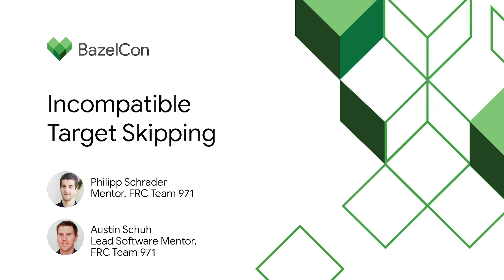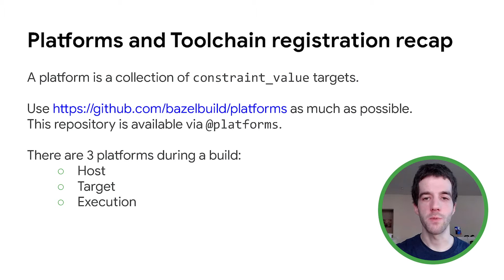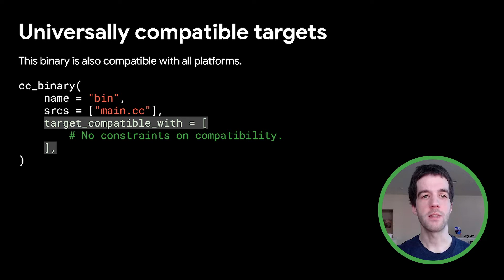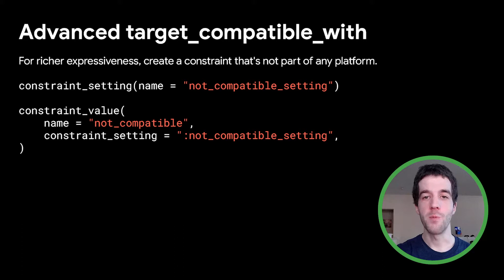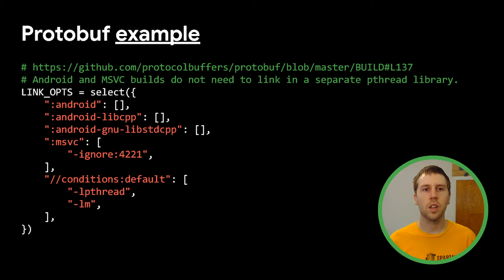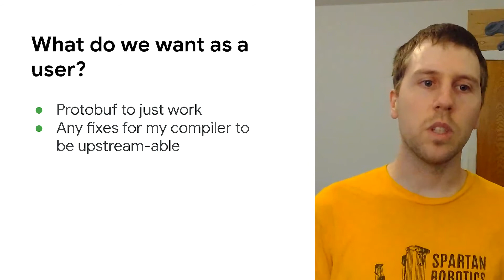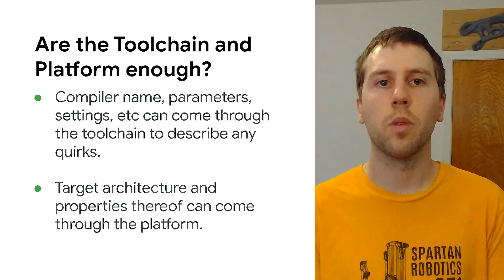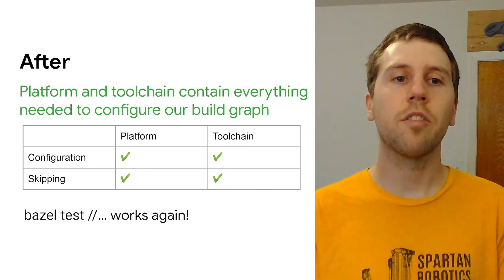Incompatible target skipping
Let's fix bazel test //... to work again for all projects!  We provide a quick overview of platforms, and introduce the new target_compatible_with argument. We also cover how both the platform and toolchain should be thought of as interfaces for configuring your builds.

Speakers: Austin Schuh & Philipp Schrader

bazelcon bazel event: Bazelcon 2020; re_ty: Publish; product: Open Source - General; fullname: Austin Schuh, Philipp Schrader;